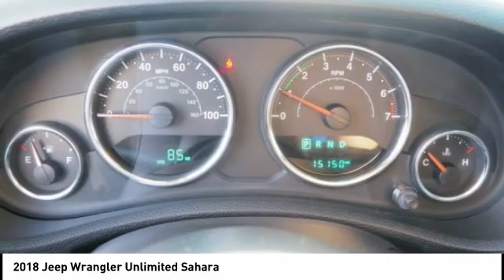2018 Jeep Wrangler Unlimited New Bern NC P5967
2018 Jeep Wrangler Unlimited Sahara

Cella Ford
Hwy. 17 South

This Black 2018 Jeep Wrangler Unlimited Sahara might be just the SUV 4X4 for you.  It has a 6 Cylinder engine.  We've got it for $34,900.  The exterior is a beautiful black.  Interested? Don't let it slip away! Call today for a test drive.